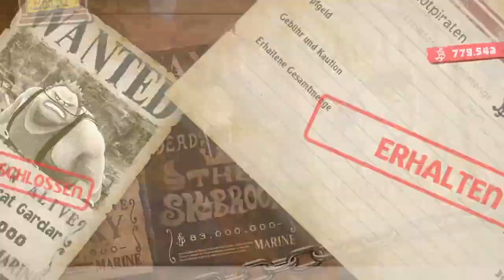ONE PIECE ODYSSEY Kampf gameplay Extrem heftiger sehr langer fight gegen die Fake Germa 66#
Gaming by Naice OP Gamer